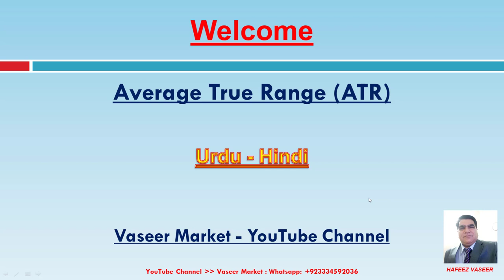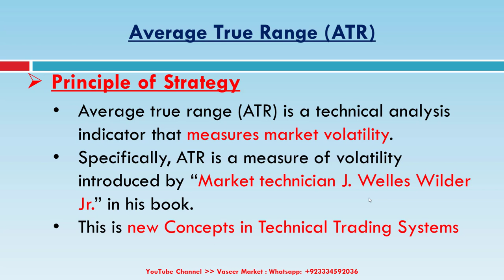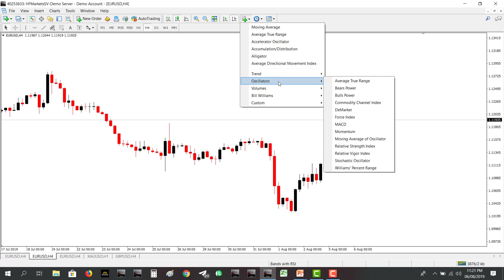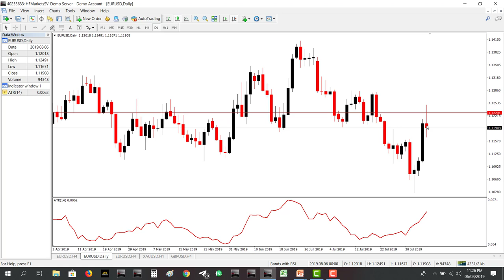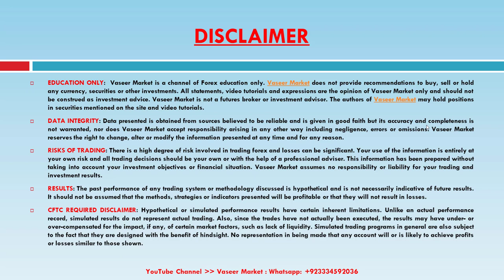ATR Indicator Secrets - How to Set Stop Loss | Urdu / Hindi